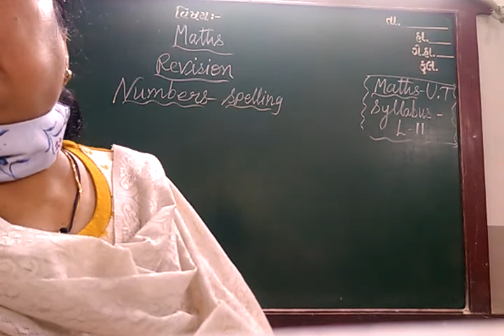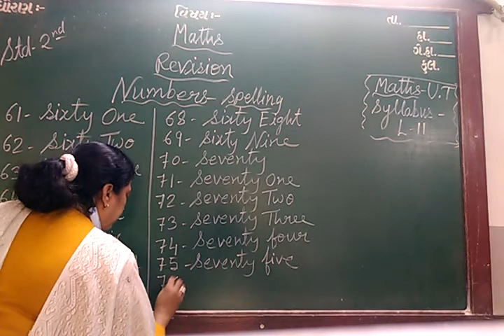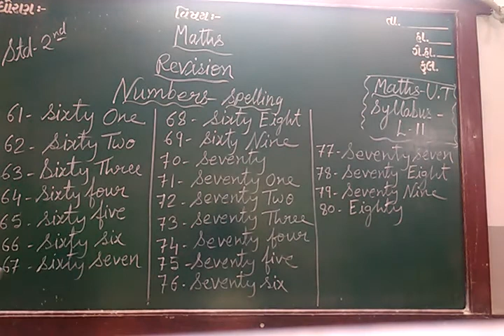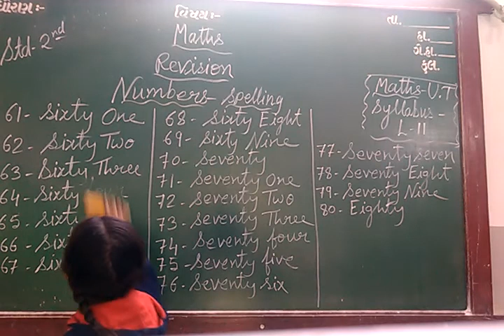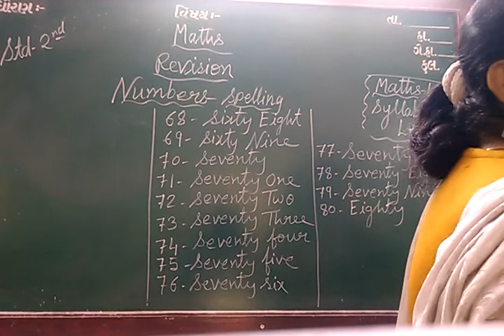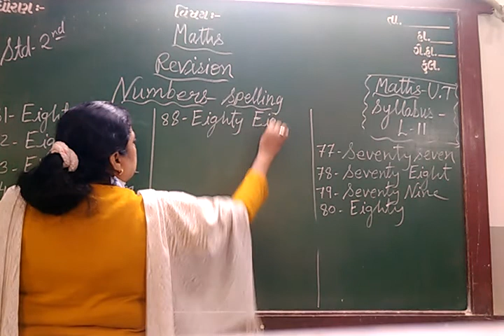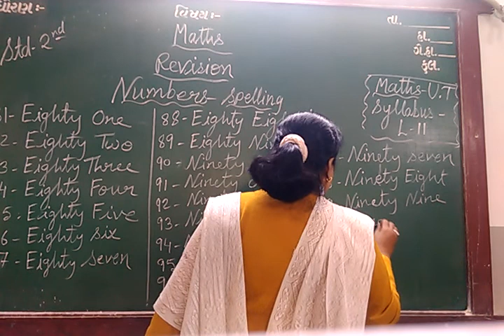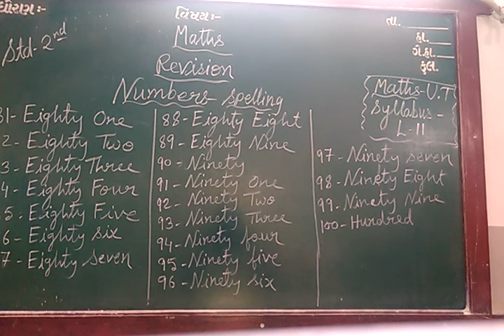ENG MED STD 2 SUB MATHS REVI NOS SPELLING